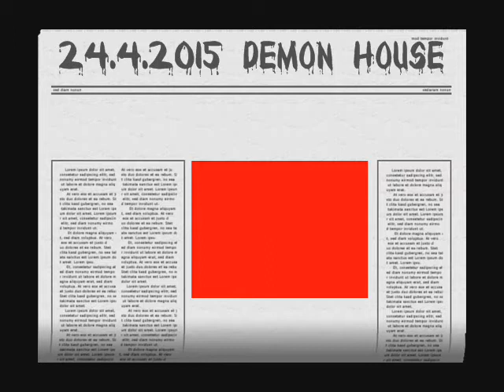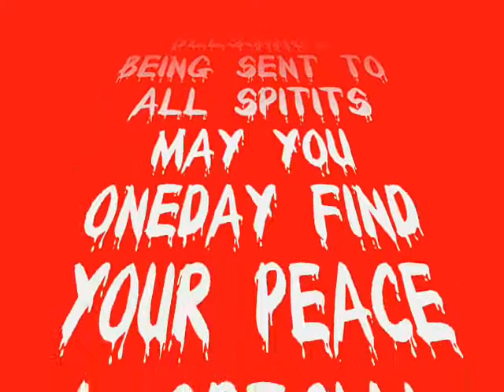DHouse 24 4 2015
DHouse investigation pictures Taken by
David Flash DH FSPI
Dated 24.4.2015